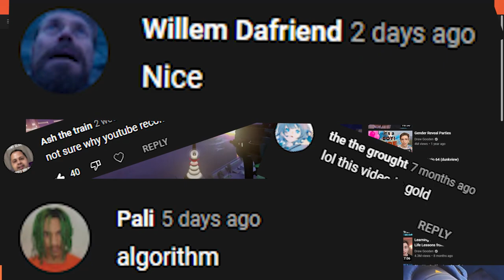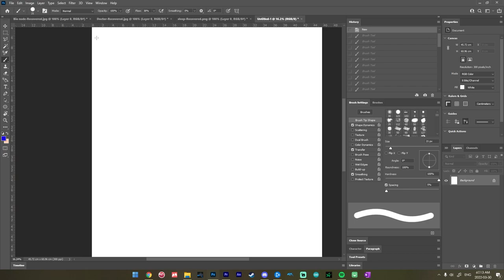How to shoot faster : Ana's Niche Tech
This is a tech i knew about for years and was recently inspired to make a video about. I originally thought that the tech just let you zoom in faster, but it actually lets you shoot faster aswell.
TL;DR. Punch canceling is actually faster than any cooldown cancel, if oyur next shot is a hitscan (scoped shot).